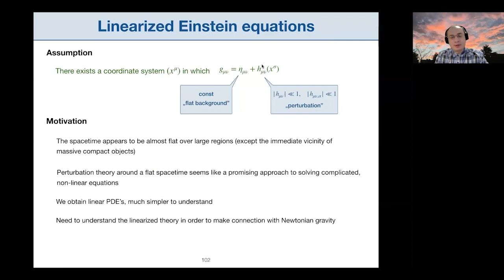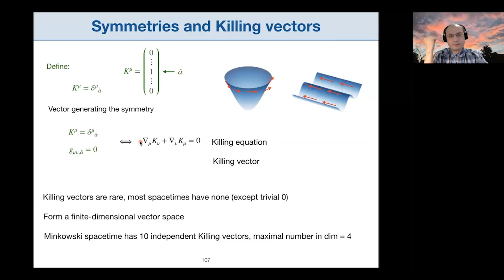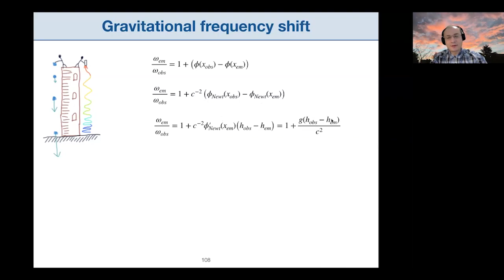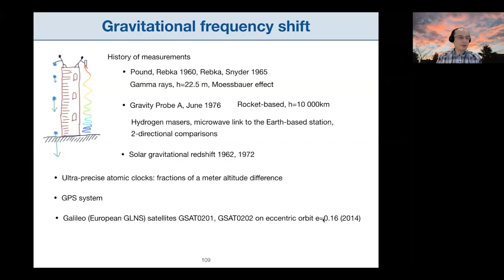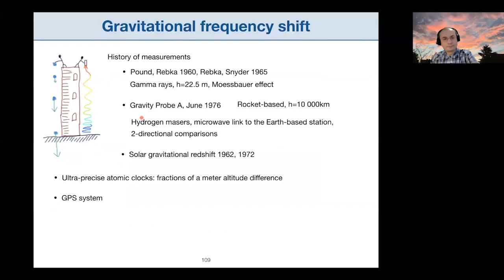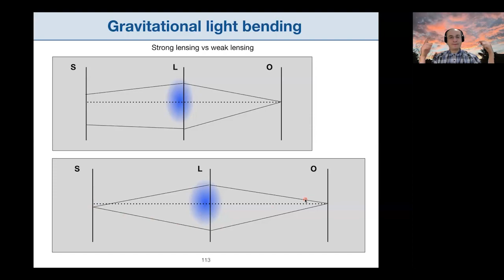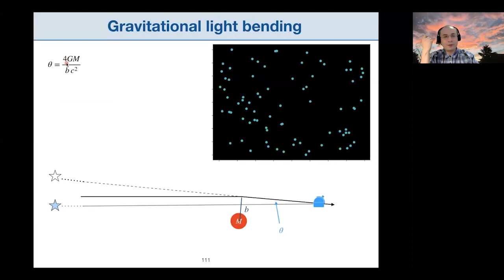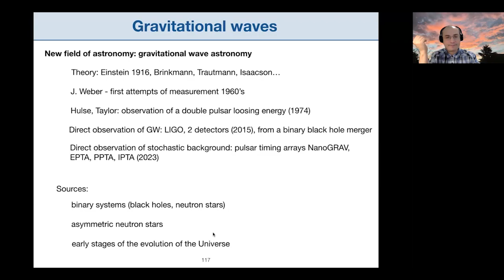Lecture 12: Gravitational frequency shift, equations of motion, gravitational waves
Graduate course, Warsaw4PhD and GeoPlanet PhD schools
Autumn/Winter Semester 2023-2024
Lecturer: Mikołaj Korzyński, Center for Theoretical Physics, Polish Academy of Sciences

0:00 Linearized gravity
2:21 Symmetries and Killing vectors
28:44 Energy conservation
37:45 Gravitational frequency shift
55:13 Break
55:20 Equations of motion in the Newtonian approximation: massive particle
01:02:27 Equations of motion in the Newtonian approximation: photon
01:11:36 Gravitational deflection of light
01:27:51 Gravitational lensing
01:40:44 Gravitational waves — intro